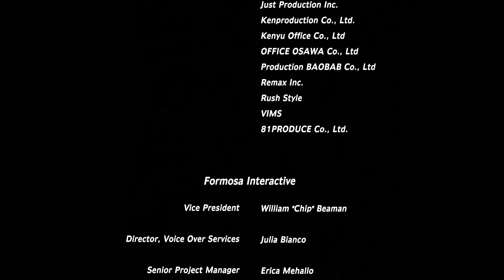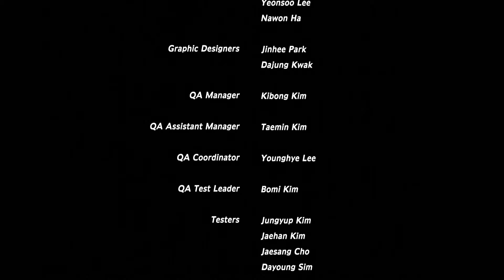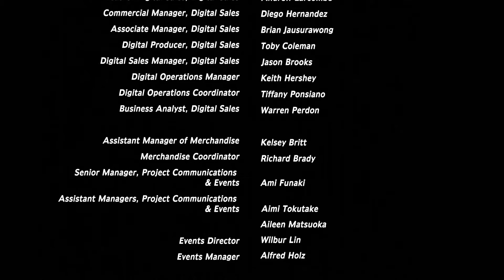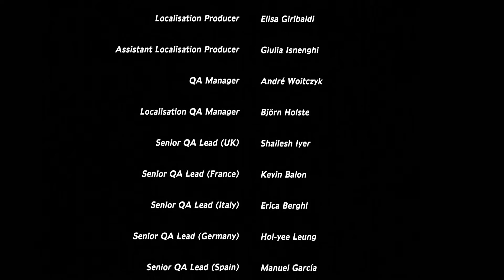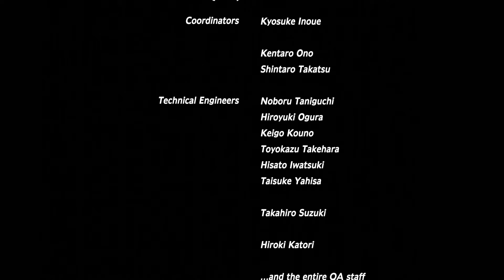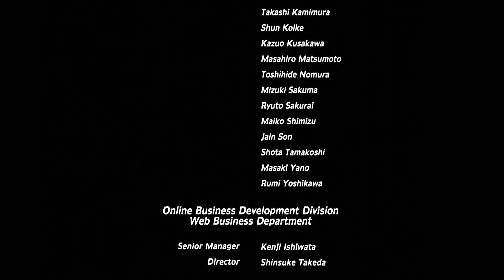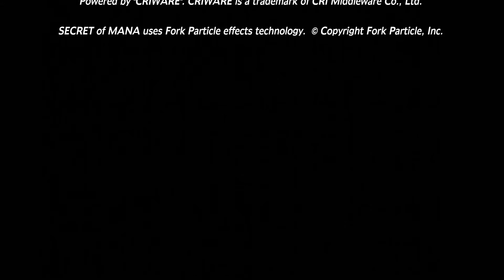【聖剣伝説2】FF外伝しか知らない女の聖剣伝説2【SECRET of MANA 実況】#24(終)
最後の決戦

【聖剣伝説2 SECRET of MANA再生リスト】

↓並行して投稿しています
【ドラゴンクエストビルダーズ2再生リスト】
【牧場物語 再会のミネラルタウン再生リスト】